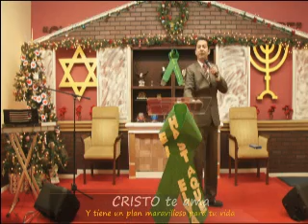DIOS castiga la altivez y la soberbia